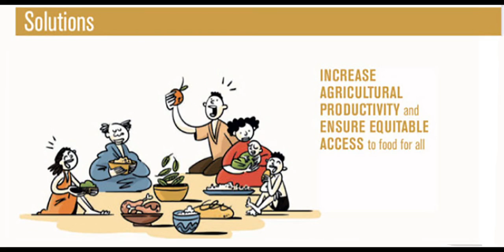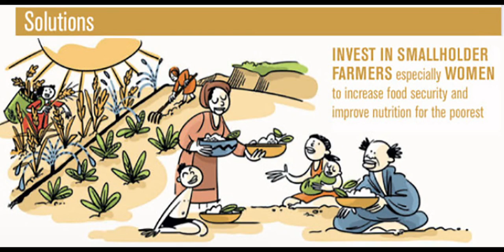Goal 2: No alla fame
Le azioni per lo Sviluppo